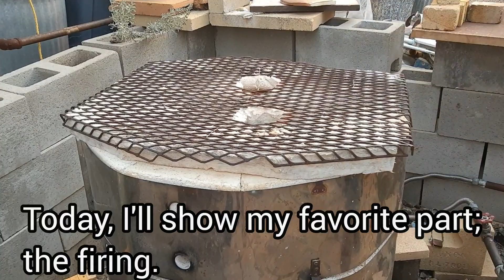Beautiful Raku firing🔥 Glazing and firing process.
This video is showing my favorite part of the Raku firing process.I love to see the glowing pots emerge from the kiln!I hope you enjoy this video.

🎵 Original music by my friend Miwako Yamada in Japan.
She is a singer /song writer.